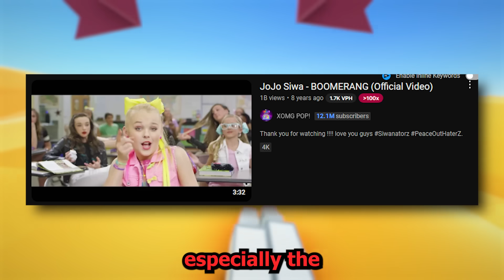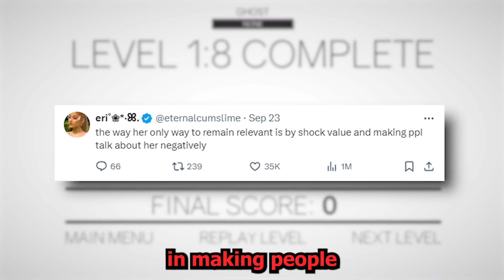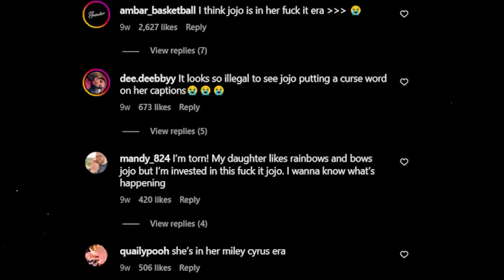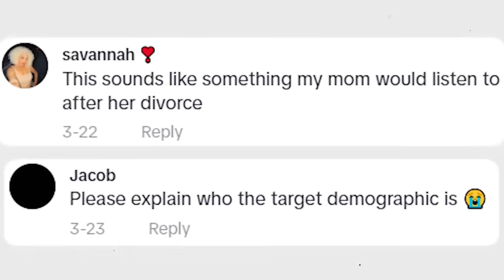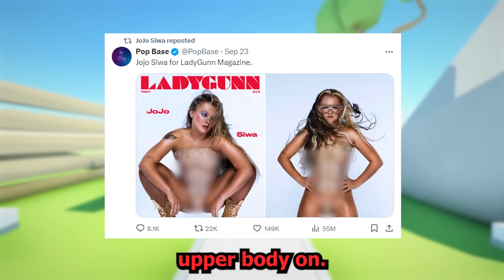Jojo Siwa Just Went Too Far..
JoJo Siwa's recent tweets have just made her drama or controversy CROSS THE LINE...

Game Played In Video: Clustertruck

- - - PC SETUP - - -
  •  Ryzen 9 5900X
  •  32 GB Ram (3200 mb/s)
  •  Asus ROG Strix B550-F
  •  EVGA GeForce RTX 3070
  •  700W EVGA 80+ Bronze